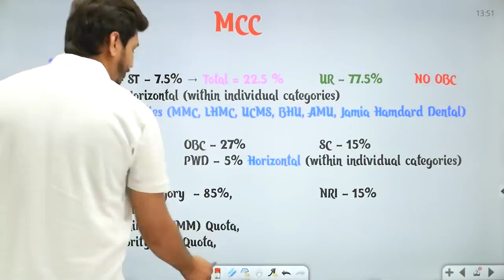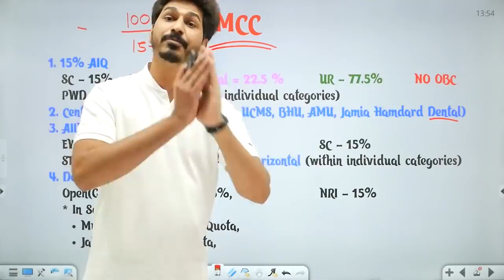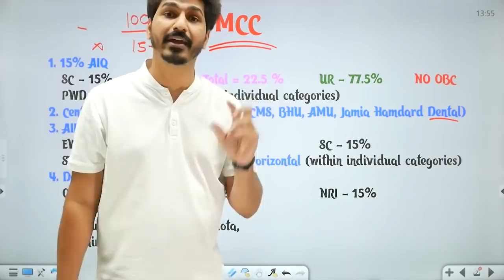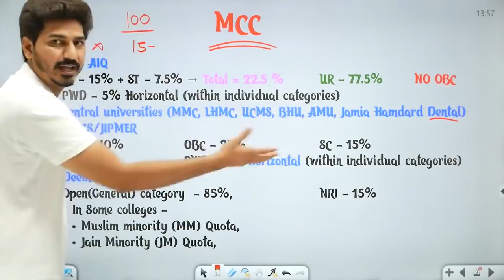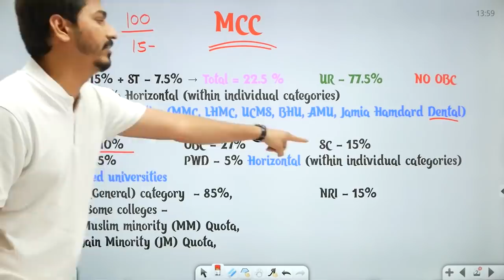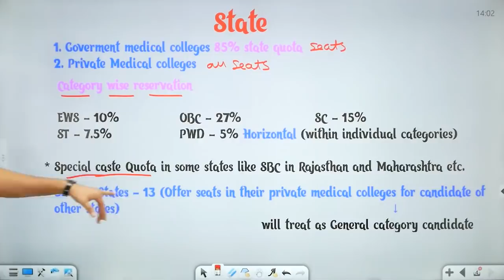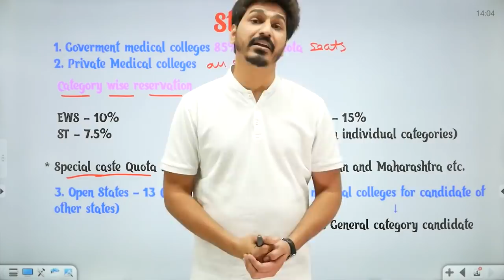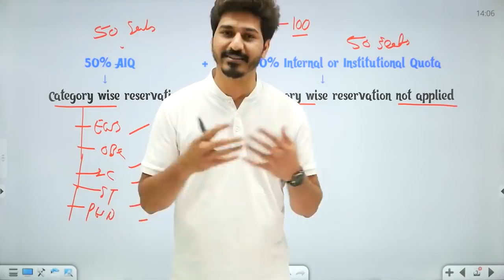Category Rank के According आपको कौनसा Medical College NEET Counselling Registration में Fill करना है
NEET Counselling 2020: Important Documents For NEET 2020 Counselling. In this Video, TC Jangir Sir  will talk about which colleges is best on which Category Rank, "what will be Medical College Cutoff according to Category Rank, "Category Rank के According आपको कौनसा Medical College NEET Counselling Registration में Fill करना है", "Medical Colleges according to NEET 2020 Category Rank".
Get Latest updates on NEET Exam 2020 from this PrepOnline NEET Channel. Candidates who will qualify the NEET 2020 Exam will be eligible to apply for NEET counselling conducted by MCC. From this video, students can get to know about the procedure of NEET 2020 counseling and what all documents should be kept before Counseling.